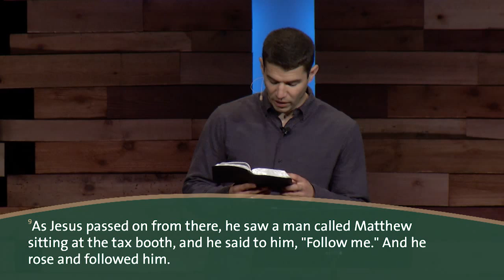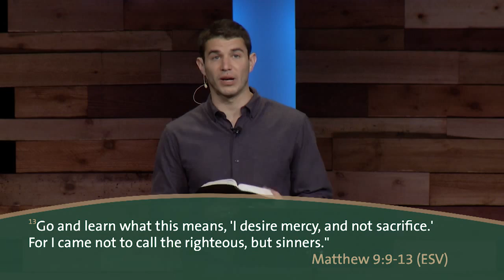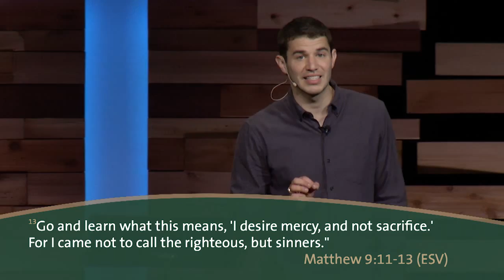Being a Christian Minority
As Christians shift into the minority of American society, how are we called to interact with the world around us?